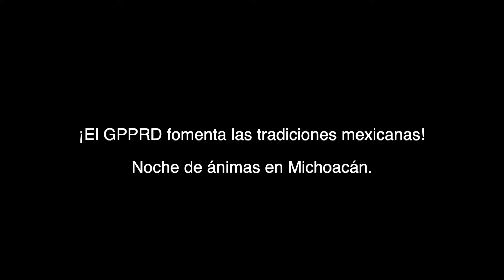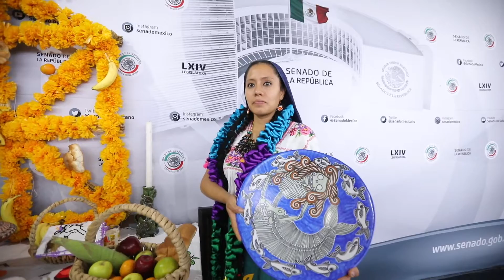NOCHE DE ÁNIMAS FBL